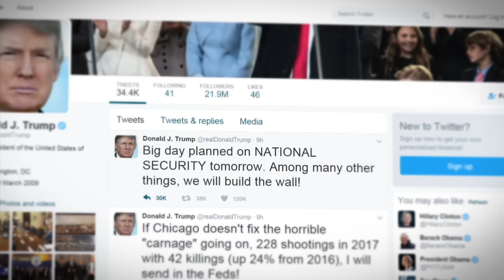Սպիտակ տան նոր տերը կոտրում է կարծրատիպերը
Թրամփը չեղարկում է Օբամայի որոշումները, դեմոկրատներն ուզում են զրկել նրան միջուկային զենք կիրառելու իրավունքից: